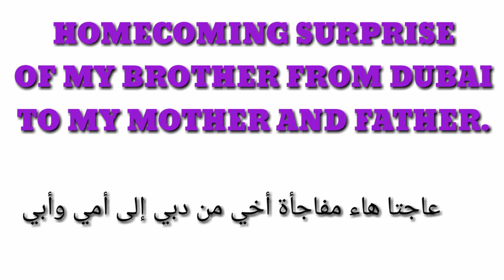Homecoming Surprise from Dubai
Grab video from my sister  YUKI OKAWA'S YOUTUBE CHANNEL.

Best Moment to keep forever. Video Captured year 2019 FIESTA Celebration at Sitio Ipo,Liboron Catigbian,Bohol at CATALINO BALDAPAN'S RESIDENCE.